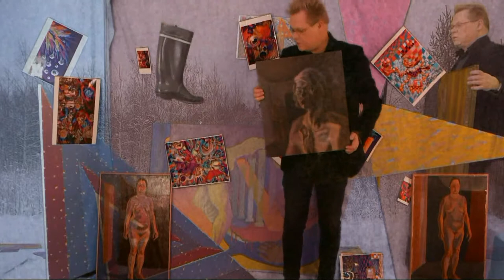The "Plein Air" -Art Performing, The Surreal Postmodern Winter Voyage!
The postmodenistically visualized "Plein Air" -surreal art performing, in to The Finnish winter environments the coloured flowing clusters on bringing, the allmost obscene vivid paintings gets a very mercifull silent bright haze which will be all around the spatial multidimensional landscape by the glittering chrystal snow covering...